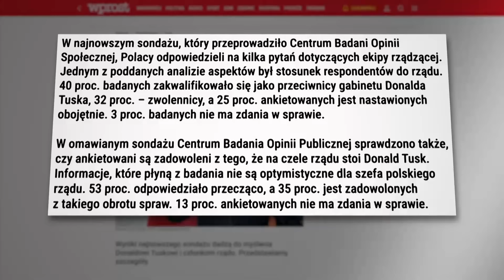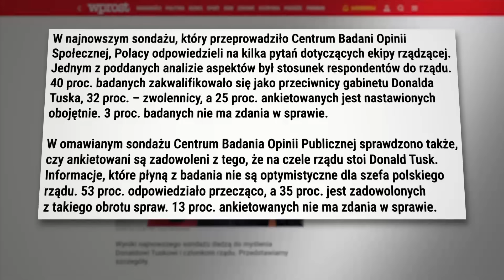Jakubiak: Marsz Niepodległości zawsze występował za Polską, a nie przeciwko komuś